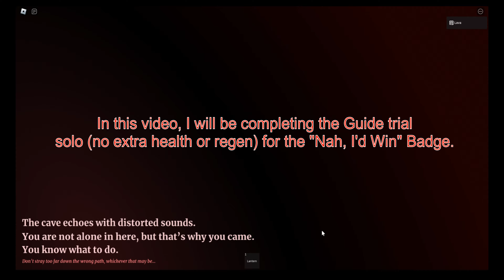How To Get All Guide Gloves (Bounty Claimed, A Guiding Hand, Nah I'd Win Badge) in Slap Battles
What's going on guys, in this video I will be showing you how to beat the Guide Boss in slap battles. This boss can be difficult depending on you, but with that said, let's jump into the video on how to get the gloves. I will be showing a complete guide, alternative routes, tips, etc. Hope you guys enjoy!

Try out the game here!